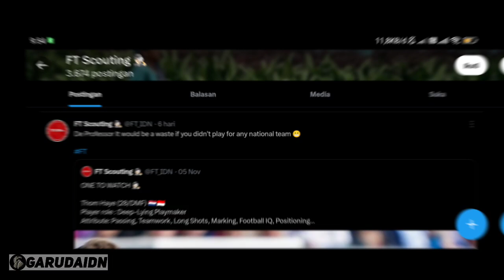UPDATE PERKEMBANGAN NATURALISASI TIMNAS❗THOM HAYE SUSUL JUTSIN HUBNER, JAY IDZES, & NATHAN TJOE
BERITA BOLA TERBARU DAN TERUPDATE DARI GARUDA IDN : UPDATE PERKEMBANGAN NATURALISASI TIMNAS❗THOM HAYE SUSUL JUTSIN HUBNER, JAY IDZES, & NATHAN TJOE